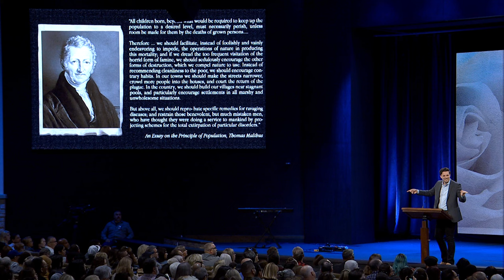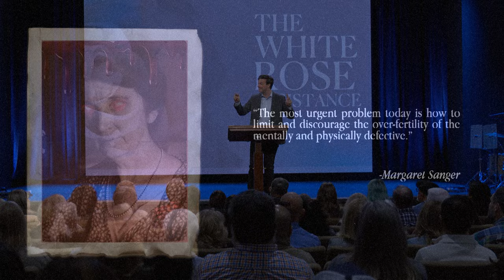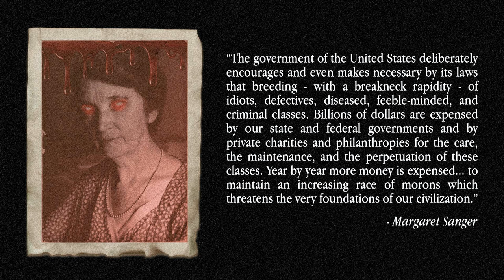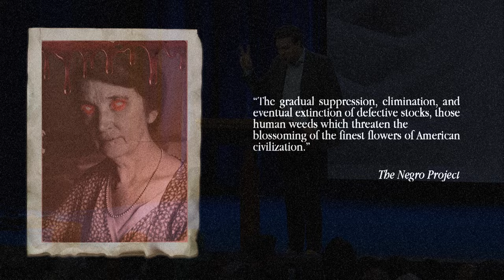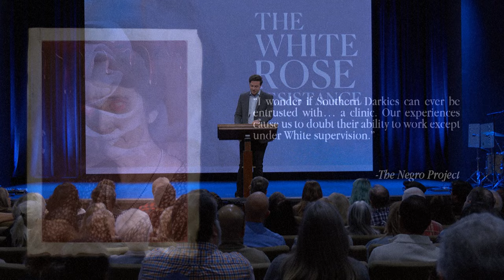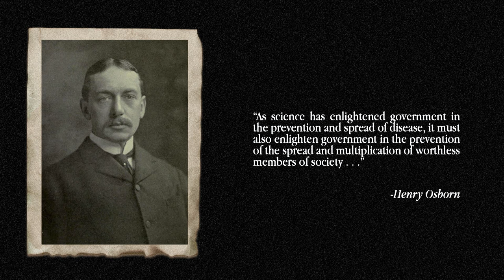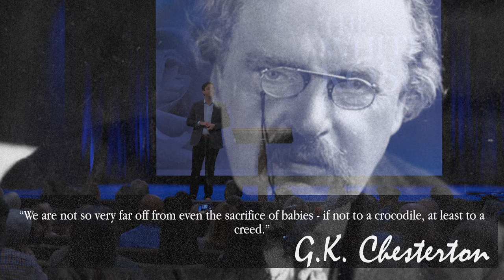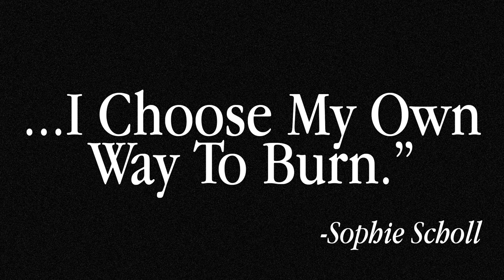The White Rose Resistance - Guest Seth Gruber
We see in God's Word that He cares deeply about the life of children, and He makes no distinction between life inside or outside of the womb.